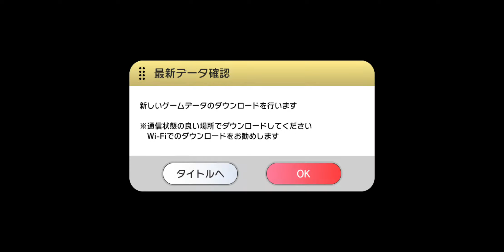(ミリシタ) Clover's Cry ～神と神降ろしの少女～ MM